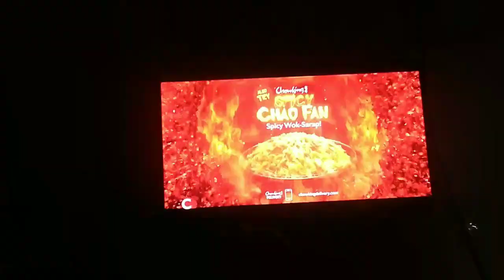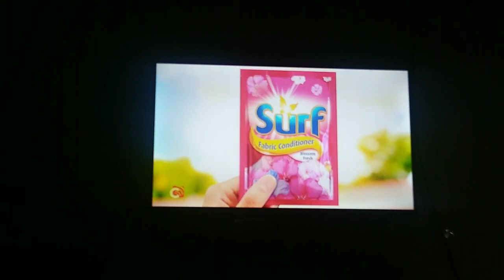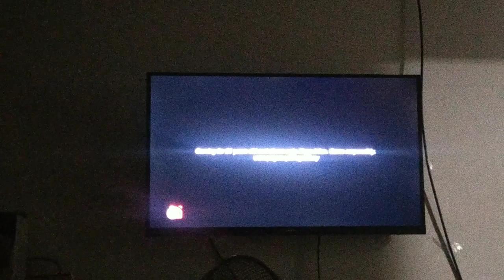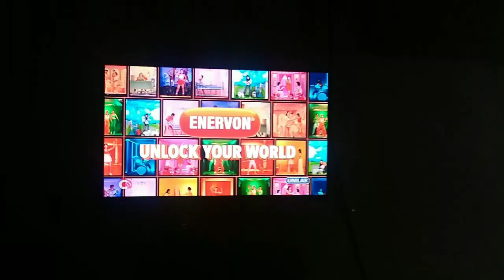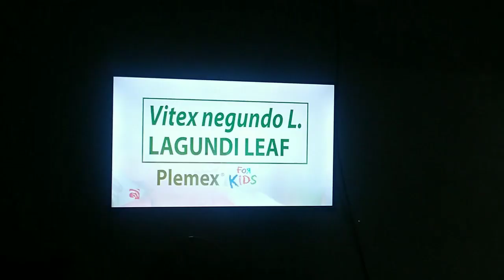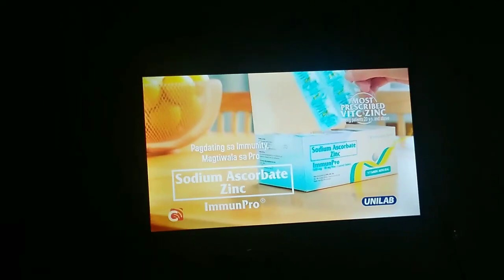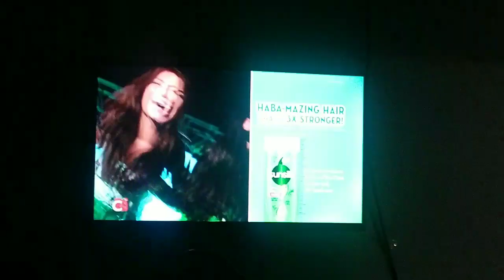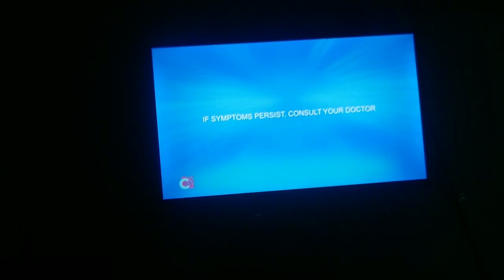Commercial Breaks of Kapamilya Channel during FPJ's Batang Quiapo Episode 288 (March 22, 2024)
This is a commercial break broadcast of Kapamilya Channel during FPJ's Batang Quiapo Episode 288 that originally aired on March 22, 2024.